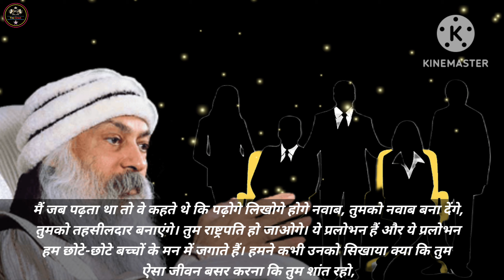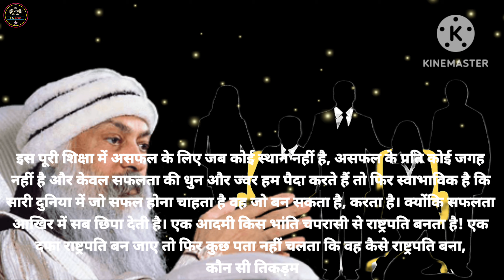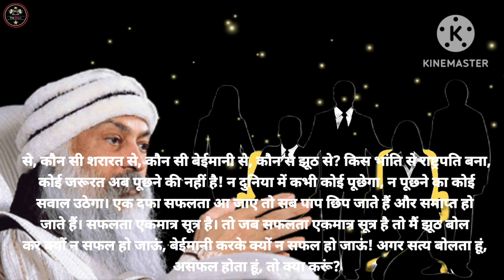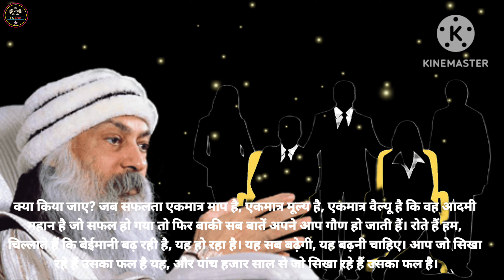सफ़लता कोई मुल्य नहीं है ||ओशो के सफ़लता पर विचार ||Osho